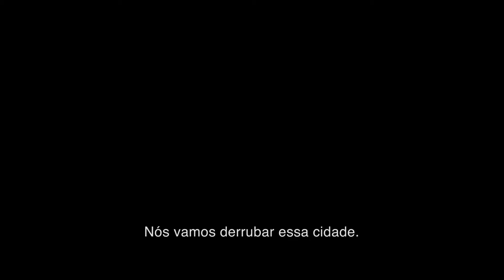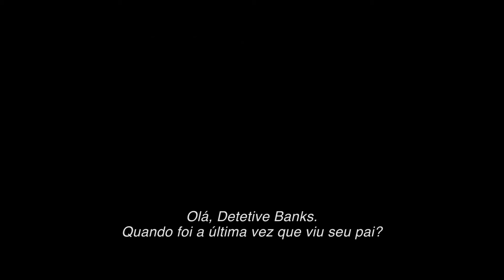Espiral - O Legado de Jogos Mortais _ Trailer 2 Legendado